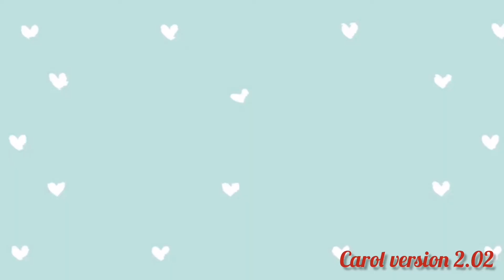steam vegetables with scallop